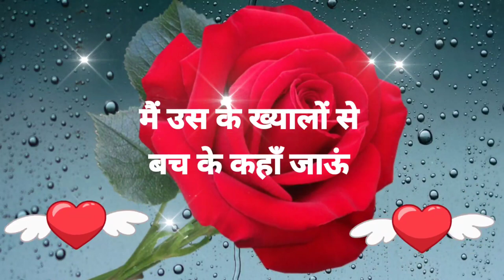जाने उस शक्स को 😘 good night status🥀good night♥️good night photo🌷 gulab phool🌹good night shayari